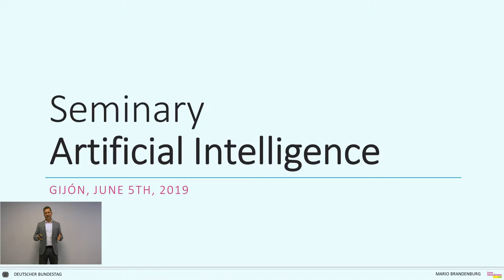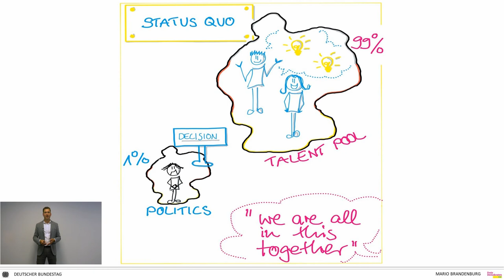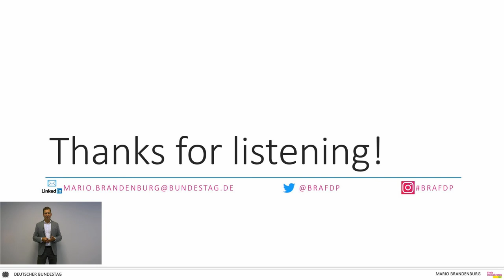Seminary Artificial Intelligence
On June 5th the conference "Seminary Artificial Intelligence" took place in Gijón, Spain.
Mario Brandenburg, chairman of the Commission of Inquiry "Artificial Intelligence" and member of the Committee on Education, Research and Technology Assessment and substitute member of the Committee Digital Agenda, was invited to give a lecture.

Am 05. Juni fand die Konferenz "Seminary Artificial Intelligence" in Gijón, Spanien statt.
Mario Brandenburg, Obmann in der Enquete-Kommission „Künstliche Intelligenz“ und Mitglied in dem Ausschuss für Bildung, Forschung und Technikfolgenabschätzung und stellvertretendes Mitglied im Ausschuss Digitale Agenda, war zu dieser Veranstaltung eingeladen, um einen Vortrag zu halten.